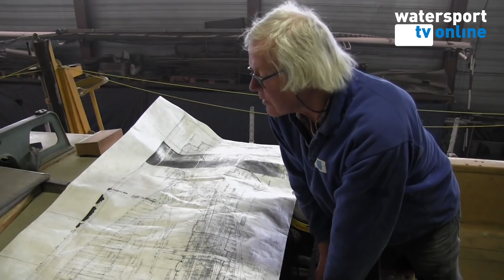ALERT van sloopboot tot droomjacht afl 4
Frans Brandjes is de nieuwe eigenaar van Alert, een houten zeilschip, dat op de brandstapel dreigde terecht te komen. De S-spant werd in 1948 gebouwd en ontworpen door Philip Rhodes en stond de afgelopen vijf jaar in Zaandam te wachten op een refit.
Toen Brandjes hoorde dat de klassieker waarschijnlijk in stukken gezaagd zou worden, besloot hij het schip te redden.
Hoe staat het er na een paar maanden van opknappen voor?